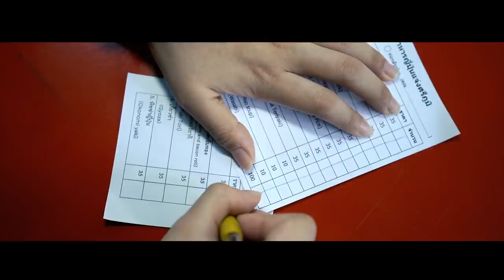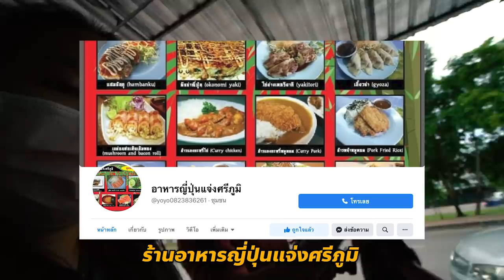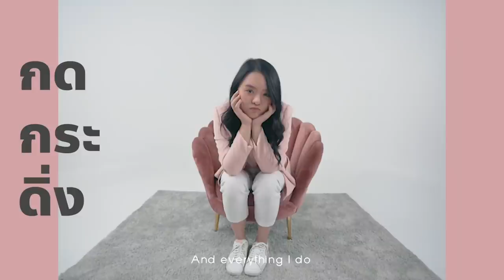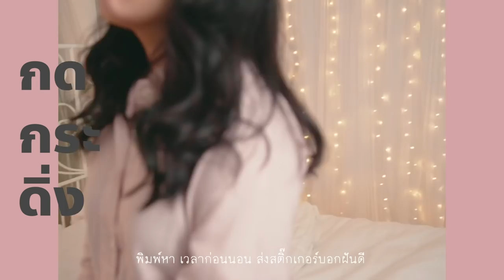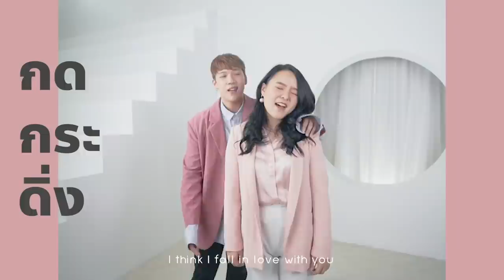ร้านลับ...อาหารญี่ปุ่นทุกจาน 35 บาท!! ถูกที่สุดในชีวิต!!!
แก็งค์เด็กอ้วนห้ามพลาด เพราะทุกเมนูของร้าน
ไม่ว่าจะหมูทอด ปลาซาบะย่าง แกงกระหรี่ ไข่หวาน ปลาไข่ทอด บลาๆ ราคาแค่ 35 บาท
เปิดมา 20 กว่าปี นานมากทุกคนนน รสชาติจะเป็นยังไง ไปดูกันเลยจ้า
พิกัดความอร่อย
📍: ตำบลศรีภูมิ อำเภอเมืองเชียงใหม่ เชียงใหม่ 50300
🕑 : เปิดเวลา 17:30-22:45 น.
🚙 : จอดข้างทาง